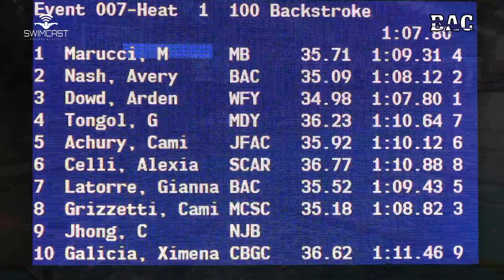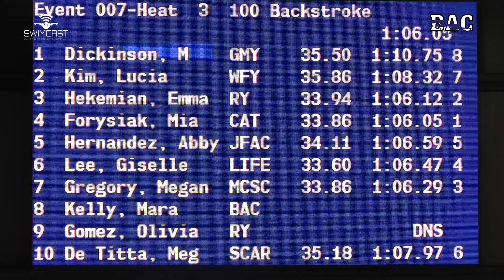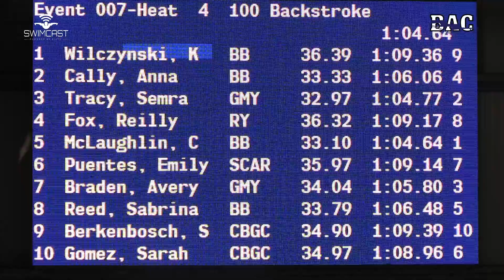Women 15 19 100 Yard Back Prelims